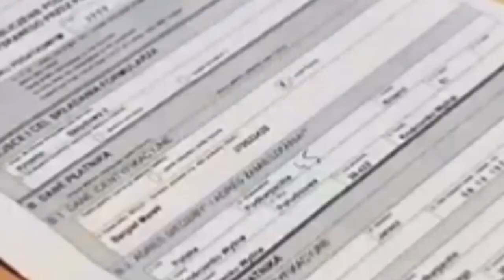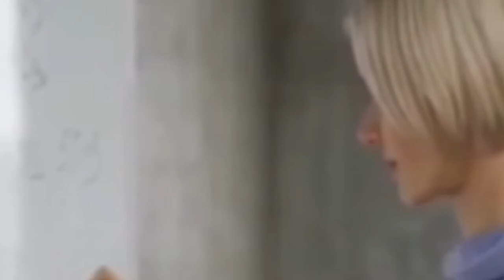Manjil Redo Bang Rasta re JOR lagaw me,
Am do jab koi dukh taklif bujhaw da to iska matlab Am jaisem men da Inka nowa jindgi do Bang chalak kana chet jindgi do Amak thika ye hatane kada hana chahiye nowa chahiye chet jindgi do jahanak Agriment signature chow let meta ,Bret me jo kowase Menak tama Ona lagit kumutuy me,

ipil4u,
hansda